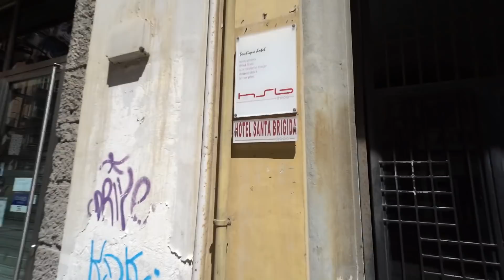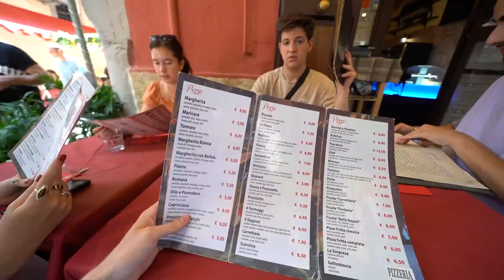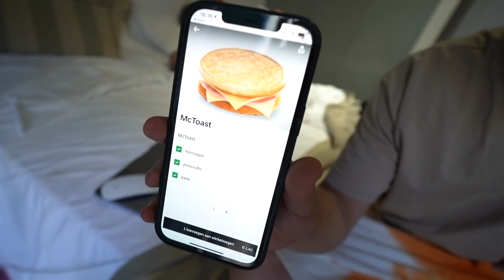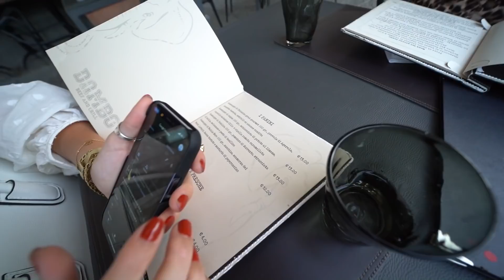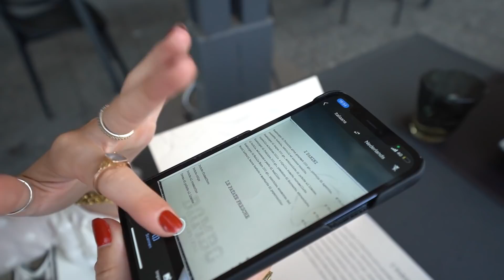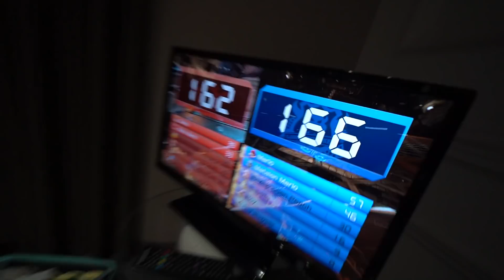RUZIE MET DRONKEN ITALIAAN LOOPT UIT DE HAND! JADE WILT WEG HIER!🤯